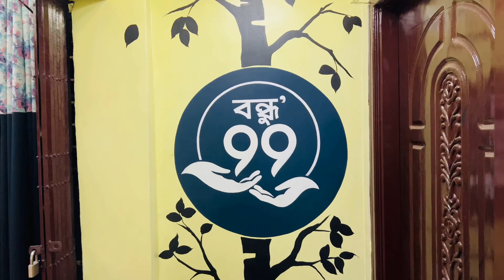Best & Cheapest Hotel in Sitakunda।সীতাকুন্ড হোটেল ভাড়া।Sitakunda।সীতাকুন্ড।Hotel Bondhu 99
Sitakunda or Sitakunda Town (Bengali: সীতাকুণ্ড শহর) is an administrative centre and the sole municipality (Paurashava) of Sitakunda Upazila in Chattogram District, located in Chattogram Division, Bangladesh. Sitakunda is famous for the Chandranath Temple and Hindus temple.There is a hot water spring 5 km to the north of the town.

The Sitakunda town has 9 wards divided into 22 mahallas, and a population of 36,650 distributed to 6,914 units of households (average household size 5.3), including 18,662 men and 17,988 women (the male:female ratio is 104:100).The most notable mahallas of the town are Yakubnagar, Nunachara, Mohadebpur, Sobanbagh, Bhuiyan Para, Chowdhury Para (also known as Premtala), Moulvi Para, Amirabad, Edilpur and Shibpur.

এই ভিডিওটা সীতাকুন্ডের দুটি হোটেল রিভিউ নিয়ে
👉 Hotel Bondhu 99 &
👉 হোটেল সাইমন in Sitakunda Bazar.

Hotel Bondhu 99
Couple Room
Double Room
King Size Room For Group

Hotel Saymon
Couple Room
Double  Room

☎️রুম বুকিং করতে নিচে হোটেল ম্যানেজারের নাম্বার দেয়া হলো

🏨  Hotel Bondhu 99

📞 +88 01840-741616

🏨 Hotel Saymon

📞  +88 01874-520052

অন্যান ভিডিও দেখতে………

🕹️ বাংলাদেশের ঝর্ণা🕹️

.সাজেক ভ্রমন.

.সীতাকুন্ড ভ্রমণ.